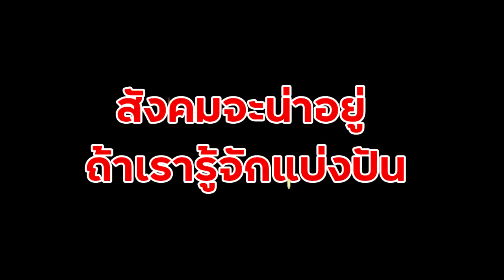คนบ้า เจอไอโฟนเอาคืนเจ้าของ หนังสั้น พี่ฟิล์ม น้องฟิวส์ Happy Channel